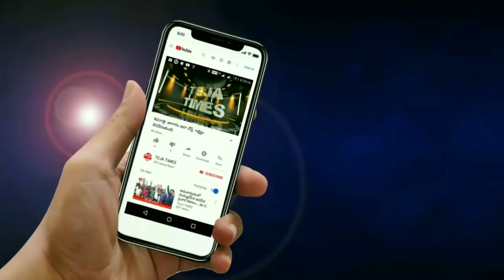చంద్రబాబు, జగన్ లను ఏకిపారేసిన పవన్ కళ్యాణ్ , అమలాపురం సభకు పోటెత్తిన జనసైనికులు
janasena, # pavankalyan